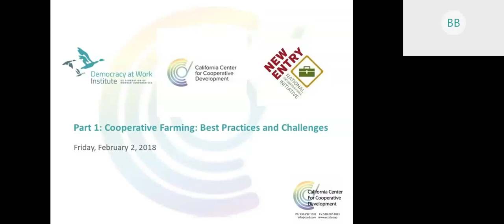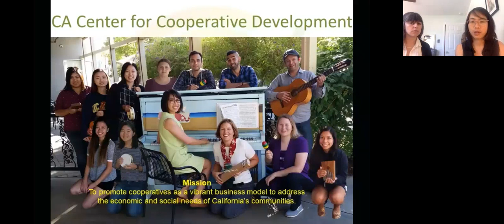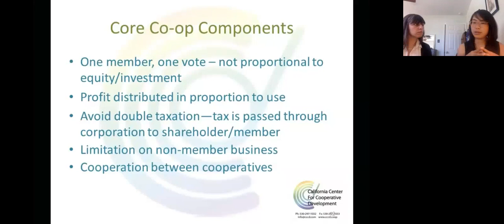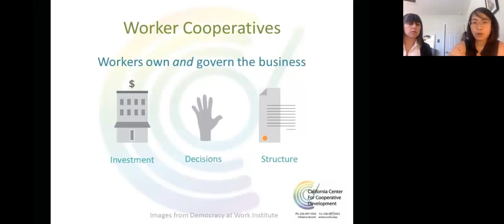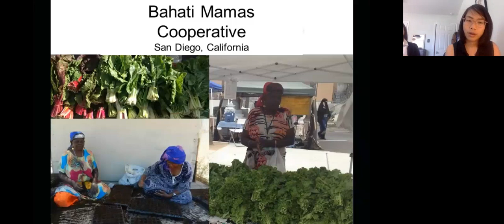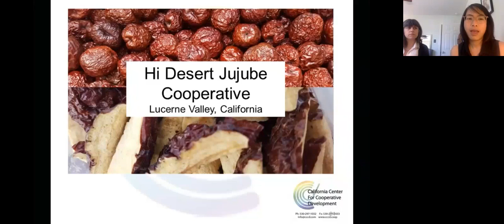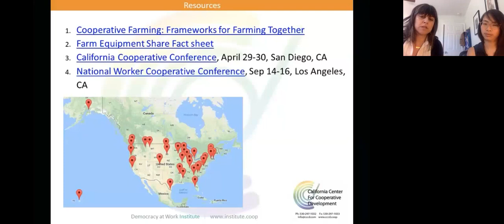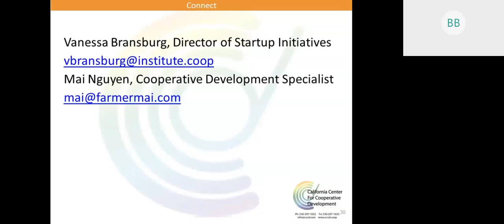NIFTI Webinar #16 Cooperative Farming, Best Practice and Challenges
Join NIFTI for an informational webinar and discussion on Cooperative Farming. Our guest presenter is Mai Nguyen, Cooperative Development Associate from California Center for Cooperative Development. Mai will discuss ways in which farmers can work collectively within and beyond the incubator setting using the worker cooperative, equipment-sharing cooperative, and purchasing cooperative models. Vanessa Bransburg, Director of Startup Initiatives at the Democracy at Work Institute will share which resources are available to those interested in moving forward with exploring cooperative farming beyond the webinar.